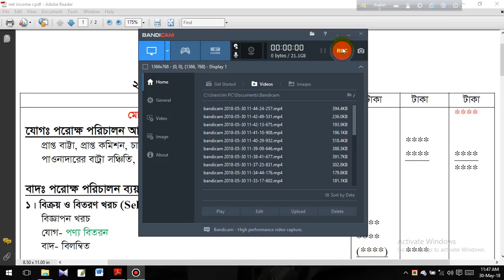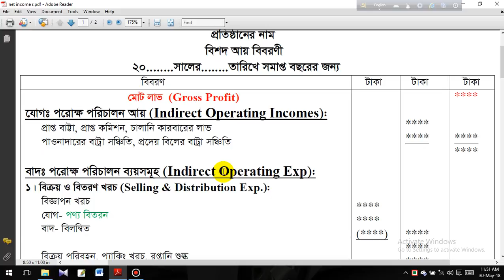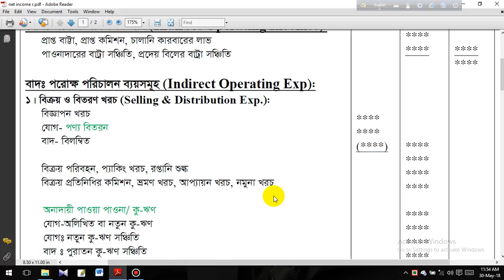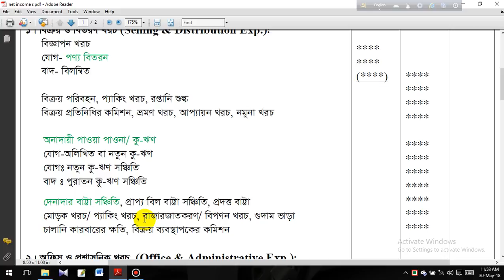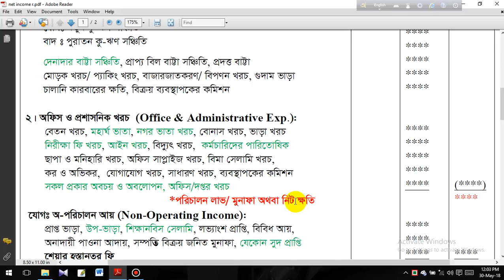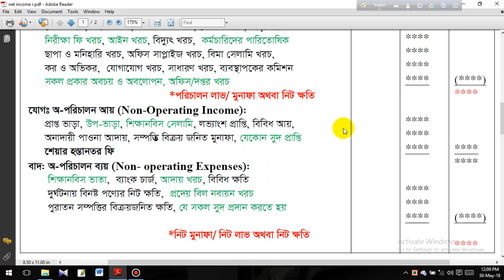Accounting how to calculate net profit easily, Business School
Accounting, নিট লাভ নির্ণয় নিট লাভ নির্ণয়

আমি আপনাদের সাথে যা যা নিয়ে আলোচনা করবো, সেগুল হলঃ-

 ইত্যাদি নিয়ে আমি আপনাদের সাথে আলোচনা করব .  আপনাদের যদি আমার কাছে কোন কিছু জানার থাকে তাহলে অবশ্যই আমাকে জানান .আমি অবশ্যই চেষ্টা করব সে ব্যাপারে আপনাকে সাহায্য করতে ধন্যবাদ ভুল ত্রুটি হলে ক্ষমার দৃষ্টিতে দেখবেন

This lesson is very important for these keywords:
বিশদ আয় বিবরণী  income statement accounting income statement bangla  income statement tutorial in bangla income statement and balance sheet tutori